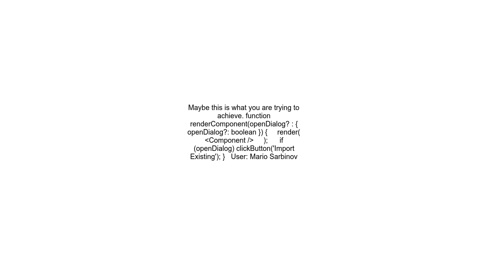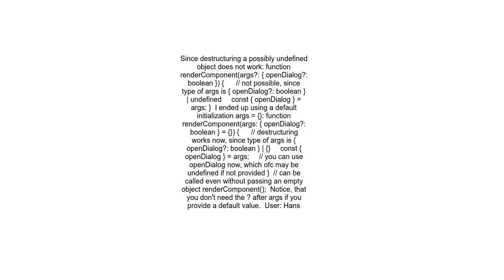Optional object parameter in typescript